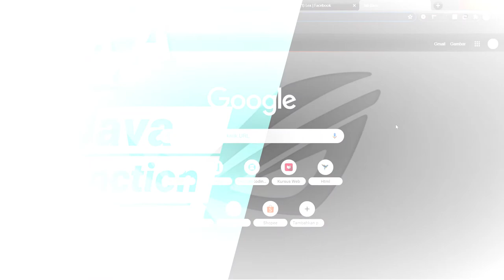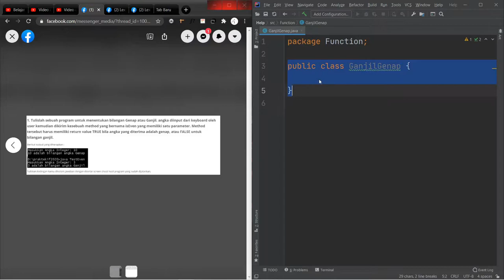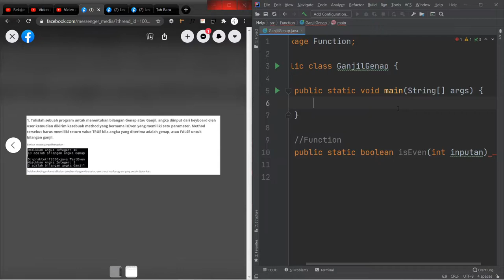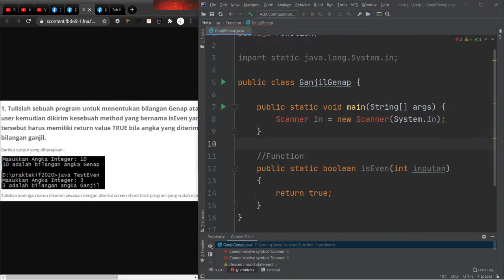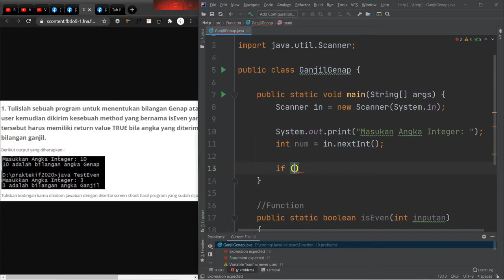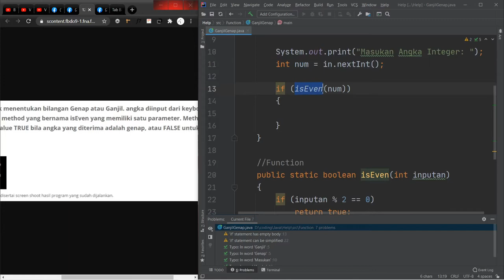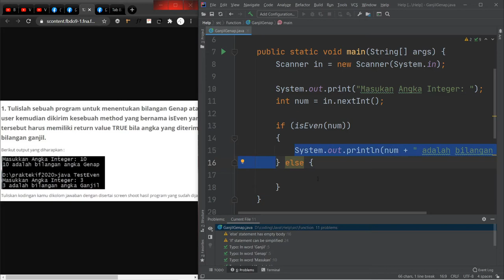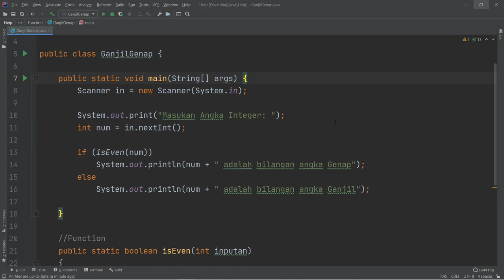Pembahasan Soal || JAVA - Function - Menentukan Ganjil Genap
Ok Codingers, kali ini saya akan membuat konten youtube untuk menjawab dan membahas soal dari teman teman berikan kepada saya,

jika kalian ingin bertanya atau berdiskusi atau pun mengerjakan tugas kalian boleh chat saya, untuk berdiskusi tentang HTML, CSS, Javascript, Java, C, C++, C#, Python tapi yang dasar dasar saja, karena saya baru belajar sampai class, jadi buat kalian yang masih baru belajar, boleh kontak saya.

Agak privasi, jika ingin kalian boleh minta pribadi lewat Instagram/Facebook.